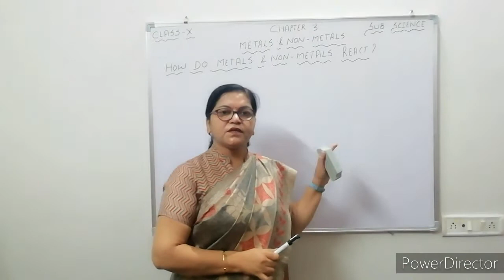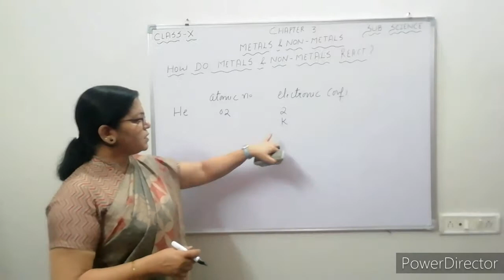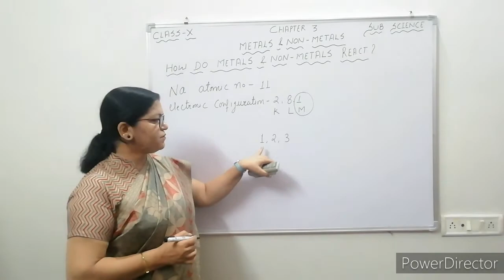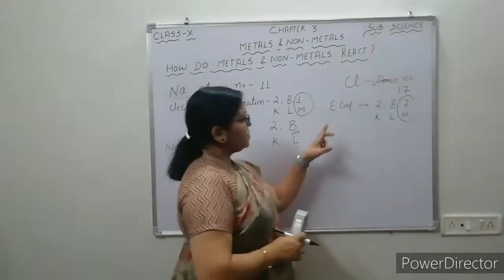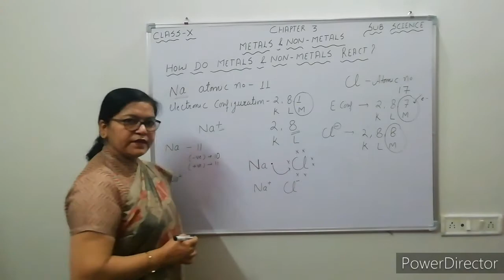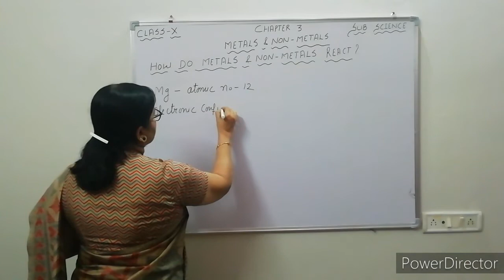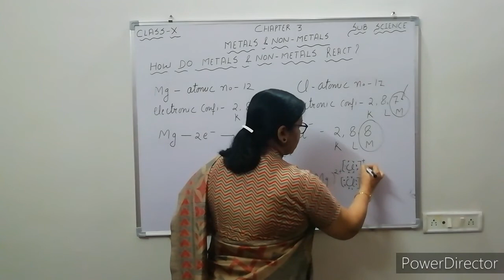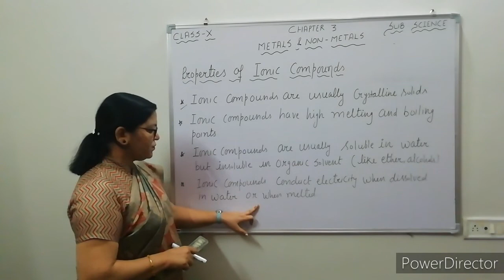Class X Science Chapter 3 Metals and Non - Metals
How do Metals and Non-Metals reacts, properties of ionic compunds